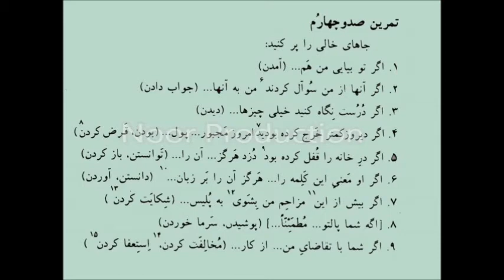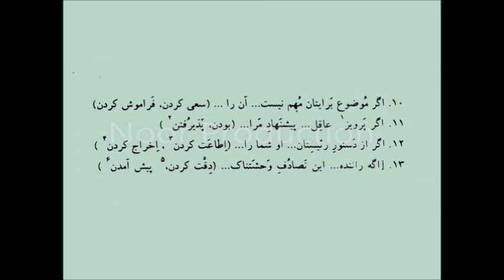Azfa Book 2 II Persian Language Teaching II Lesson 91 II 91 آموزش زبان فارسی